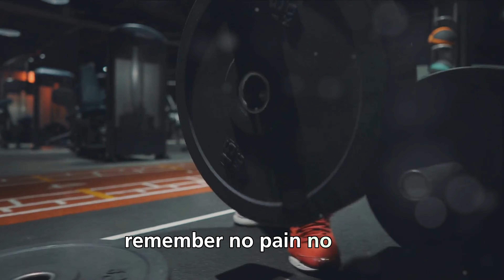Live LONGER by weight training weighttraining husbandwife duo practicing what they preach